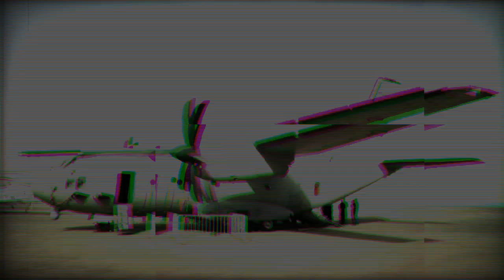European Defence Agency’s C 27J Spartan Exercise focuses on tactical air transport and Medevac